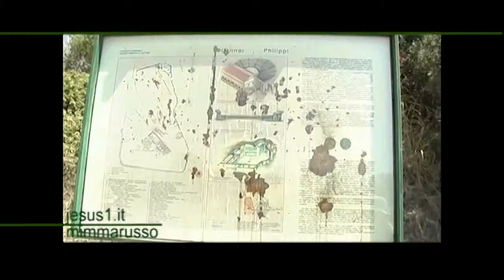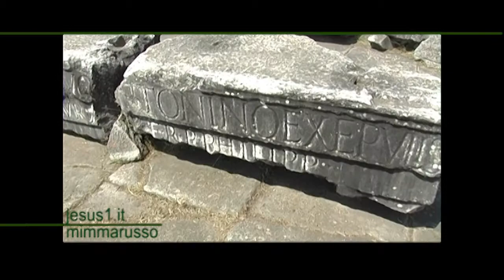Filippi SITO ARCHEOLOGICO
INTORNO AGLI ANNI 50, NEL SUO SECONDO VIAGGIO DI PREDICAZIONE, PAOLO DI TARSO- INSIEME CON SILA, TIMOTEO E LUCA-DALLA TURCHIA SBARCA A FILIPPI, OGGI IN GRECIA E ALLORA IN MACEDONIA.
PREDICANDO LUNGO IL FIUME CONVERTE E BATTEZZA LIDIA, UNA DONNA ORIGINARIA DELL'ASIA MINORE.
UN SITO ARCHEOLOGICO-CON RESTI DI CHIESE E LA PRIGIONE DOVE FU RINCHIUSO PAOLO (L'APOSTOLO DEI GENTILI)-TESTIMONIA CHE I VIAGGI DI PAOLO E DEGLI ALTRI, PUR  FRA TANTE DIFFICOLTA' E PERICOLI, FECERO ATTECCHIRE IL CRISTIANESIMO.